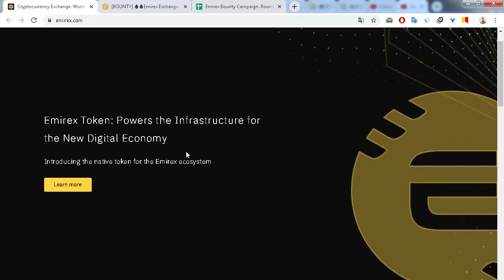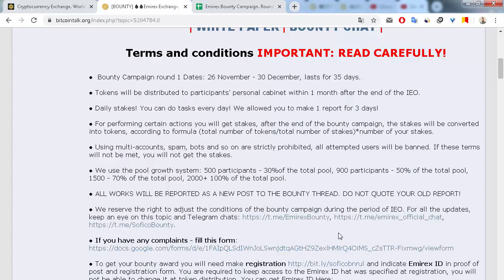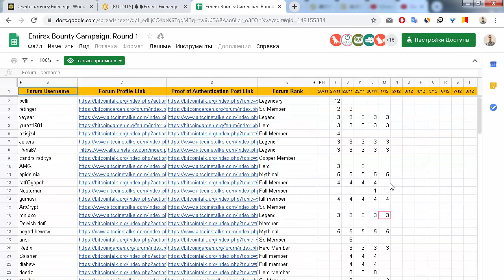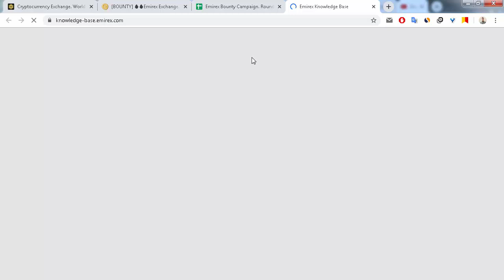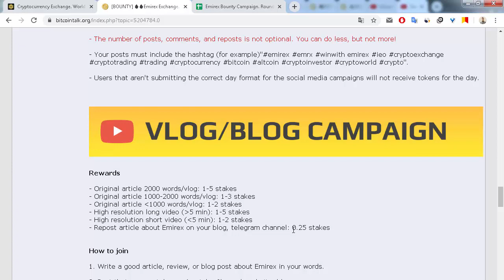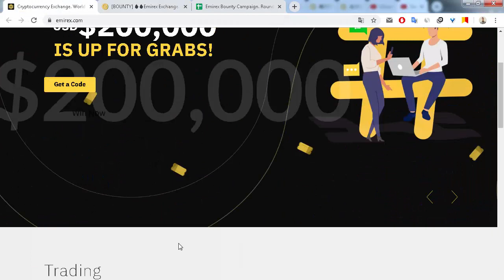Emirex баунти кампания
Emirex ID: ID5802E8C285
Я на Bitcointalk - visotskiy90
0xc35018c28E91A5c9F24BB332E87fFF6c88C87eb8